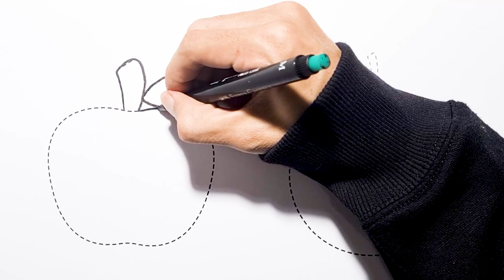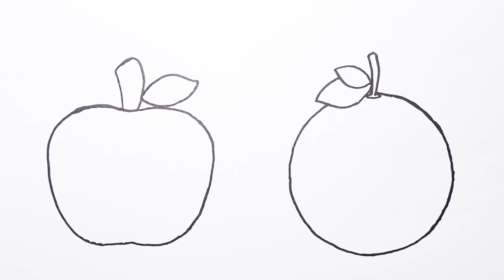Fruit Coloring Pages | Draw & coloring Apple and Orange Step by Step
Let's Learn How to Draw Fruits Together | fruit coloring | Painting, Drawing, Coloring Tips for Toddlers & Kids
apple coloring pages
orange coloring pages
apple coloring page
orange coloring page
how to draw apple
how to draw orange
how to draw and coloring apple
how to draw and coloring orange
Let's Learn How to Draw Fruits Together | Painting, Drawing, Coloring Tips for Toddlers & Kids
Draw & coloring apple Step by Step
Draw & coloring orange Step by Step
Art Tips for Children

how to draw fruits for beginner
Let's Learn How to Draw Fruits Together  kids!
Let's learn to draw FRUITS.
- apple.
-orange.